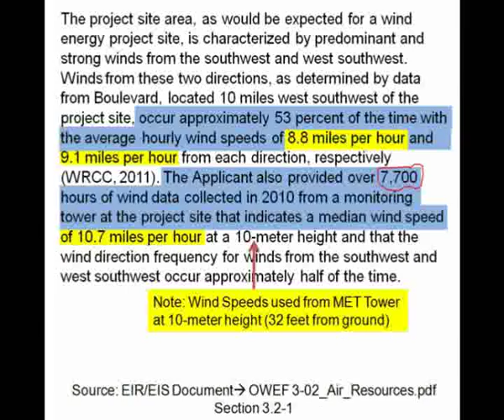Ocotillo Wind - Pattern Energy 04/05/2016 No Wind Again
Notice in the EIR document in the video that ONLY 7,700 hours of wind speed data was submitted which is not even 1 year of data, 3 years of wind speed data is recommended. 1 year is 8,760 hours so why didn't they use a full year and include all 4 seasons? The wind speed towers were up for around 3 years, was this a case of "Cherry Picking" wind speed data?